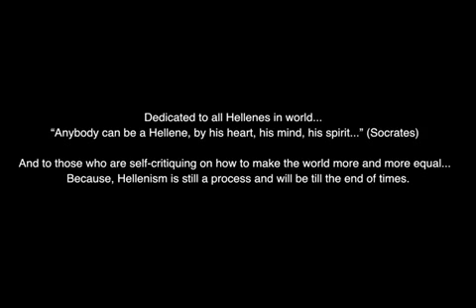ALITHIA FM ΚΑΤΕΡΙΝΑ ΜΟΥΤΣΑΤΣΟΥ ΕΛΛΑΔΑΑΑ.mp4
H Κατερίνα Μουτσάτσου εξηγεί ότι είναι Hellene (Eλληνίδα) όχι Greek (Γραική) -  Εκτύπωση
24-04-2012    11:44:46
Mας χαροποιεί ιδιαίτερα όταν η μητέρα πατρίδα υπερασπίζεται από τα τέκνα της με πάθος και ευρηματικότητα στη ξενητιά. Με πάθος και γρήγορους ρυθμούς η ηθοποιός Κατερίνα Μουτσάτσου που εδώ και 4 χρόνια ζει  και εργάζεται στο Λος Άντζελες, έφτιαξε ένα βίντεο στο οποίο "φωνάζει" : "Είμαι Ελληνίδα"!

Η όμορφη ηθοποιός προφανώς έγινε έξαλλη από τον τρόπο με τον οποίο αντιμετωπίζουν οι ξένοι την Ελλάδα και τους Έλληνες και αποφάσισε μέσα σε ένα γρήγορο και καλοφτιαγμένο βίντεο να βάλει τα πράγματα στη θέση τους...και ομολογούμε ότι το κατάφερε. Με συνοπτικές φράσεις κατάφερε να εξηγήσει το μεγαλείο της χώρας και να εξηγήσει στους ξένους το αυτονόητο ότι είμαστε Hellenes(Έλληνες) όχι Greeks(Γρεκοί),'αλλωστε το επίσημο όνομα στο διαβατήριό μας είναι Hellenic Republic όχι Greek Republic.Καιρός ήταν να το μάθουν αυτό έστω από εμάς τους ιδιώτες αφού το επίσημο κράτος δεν ενδιαφέρεται. Να θυμήσουμε ότι όποτε οι πρωθυπουργοί μας έδιναν συνέντευξη στα CNN και BBC οι δημοσιογράφοι τους αποκαλούσαν primeminister of Greece (όχι Hellas) και δεν αντέδρασε κανείς τους.